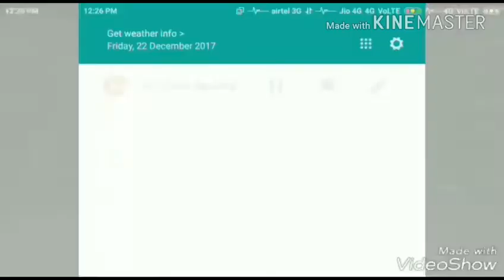Modern Combat 5 - SnakeEyes The Dangerous Sniper || BSW 77 GAMEPLAY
top 10 best android Modern Combat 5 - New Kommander Prestige Weapon (A.E.S.T-X84) Gameplay - LIVE!#87,moden combat 5 update 19,modern combat 5 christmas update,modern combat 5 kommander prestige weapon gameplay,modern combta 5 update 19 gameplay,modern combata 5 new over time,overtime,new overtime map,overtime map revamped,modern combat 5 new overtime gameplay,modern combat 5 new prestige weapons,hybrid gamer mc5
wwe mayhem android download
wwe mayhem android download link